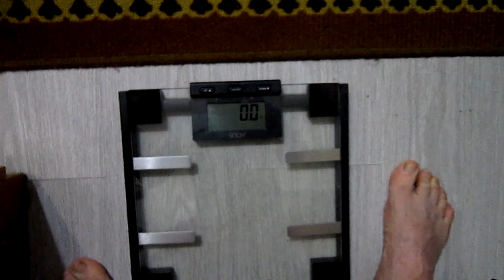Отчёт№ 1 Бесплатный марафон похудения ! Как быстро сбросить вес навсегда ? Лайфхак по похудению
КАК быстро ПОХУДЕТЬ за месяц в домашних условиях без диет и зала? Марафон похудения Лайфхаки по похудению БЕСПЛАТНО ВСЕМ
ПОСМОТРИТЕ ЭТО И ХУДЕЙТЕ БЕСПЛАТНО: ⬇⬇⬇

2. Я скинул 40 кг ! Как похудеть в домашних условиях мужчине после 45 лет Без диет похудеть до и после

3. КАК ВЫХОДИТЬ ИЗ ЗАЖОРА ? Как похудеть к Новому Году ? Как скинуть вес ? Похудеть после 45 | ЛАЙФХАК

7. Как похудеть мужчине после 40 лет на 35 кг? Похудеть мужчине в домашних условиях! Я похудел на 35 кг :

9. 10 Завтраков для похудения ПП перекусы | Что кушать на завтрак ? Правильное питание для похудения  МЕНЮ

ОТЧЁТ за первую неделю марафона :)
 БЕСПЛАТНЫЙ МАРАФОН ДЛЯ ВСЕХ ! Как сбросить вес в домашних условиях за 30 дней при этом нормально питаясь?

Бесплатный марафон похудения ! Как быстро сбросить вес навсегда без диет ? Лайфхак по похудению
Питание для похудения в домашних условиях | ПП меню рецепты на день быстро похудеть без диеты 37 Питание для похудения  дома | ПП меню рецепты на день быстро похудеть без диеты 1500 калорий